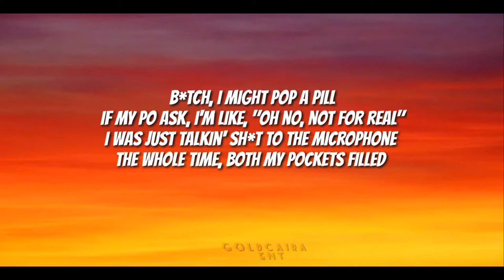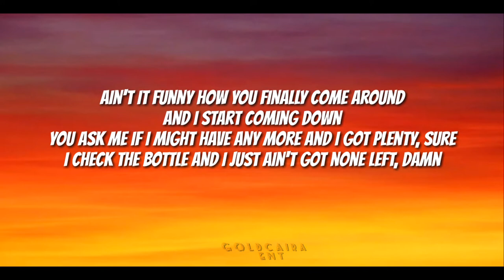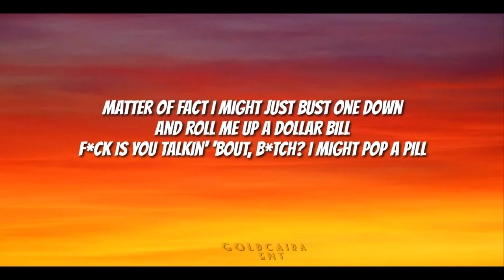Clever - Pop a pill (Lyric video)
Song : Pop a pill lyrics
Artist : Clever
Pop A Pill
Clever
POP A PILL LYRICS

[Intro]
Bitch, I might pop a pill

[Chorus]
If my PO ask, I'm like, "Oh no, not for real"
I was just talkin' shit to the microphone the whole time
Both my pockets filled with two different things
That you might mix together, some' like chocolate milk
Fuck what you talkin' 'bout, bitch, I might pop a pill

[Verse]
Ain't it funny how you finally come around
And I start coming down
You ask me if I might have any more and I got plenty, sure
I check the bottle and I just ain't got none left, damn
Bitch, y'all have got to chill, someone been off in my cookie jar
I didn't have to look too far, I'm blaming you for it
Yeah, bitch, you know it, you act like I got so high I forgot
Bitch, I'm not, the whole time got that look in your eye like

[Chorus]
I might pop a pill
Fuck what you talkin' 'bout, bitch, I might pop a pill, yeah

[Outro]
Where my damn cellophane?
Ayy bro, where my damn cellophane at?
[?] you took, man, [?] you take it
Man you lie and you look fucked up right now
Matter of fact I might just bust one down
And roll me up a dollar bill
Fuck is you talkin' 'bout, bitch? I might pop a pill

Produced By
Ben Billions
Release Date
April 13, 2020
MUSIC VIDEO

BLEEDING (2020)
CLEVER
I Lost A Friend
Pop A Pill
It's All Bad
Before I Go
Backwoods
Loyalty
Emotions in Motion
Tattoo Your Name
All In
Eyes Closed
Catch Flight
Everything Beautiful
Money To The Light

Goldcaira